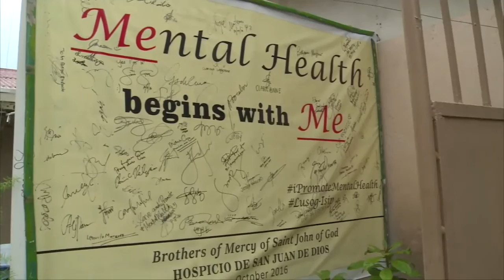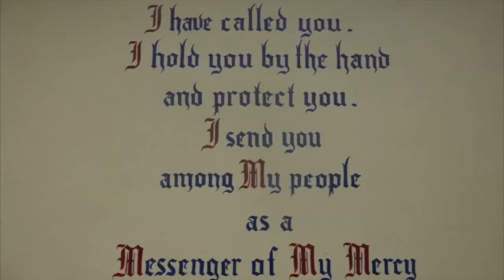WACOM4 | 15 Places of Mercy | #13 San Juan de Dios for Men